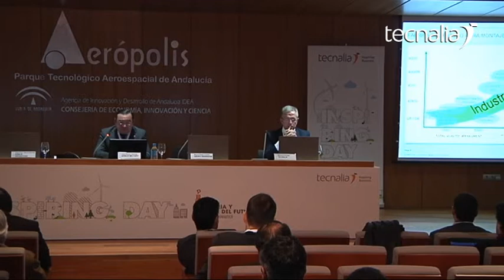Inspiring Day "Industria y Fábrica del Futuro" (Juan Ramón Astorga - Airbus Military)